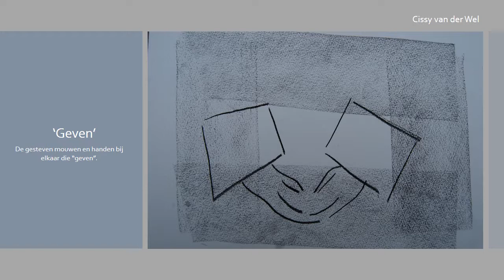Utrecht - denkproces lantaarnconsole Cissy van der Wel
In deze korte film ziet u het ontwerpproces van Cissy van der Wel van het prille begin tot aan het nieuwe ontwerp van de nog te realiseren lantaarnconsole ter gelegenheid van de ontwerprijsvraag 350 jaar Maria van Pallaes. Cissy van der Wel is de winnaar van de  ontwerpwedstrijd die werd uitgeschreven door het Utrechts Monumentenfonds.